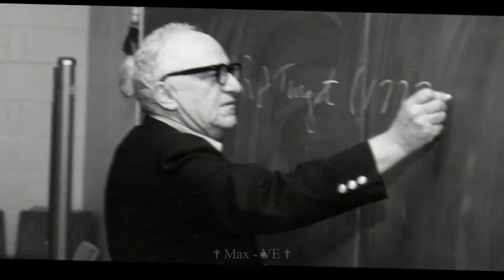(b a s e d) ANCAP Vaporwave - [EDIT]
Mesmo com a grande influência aciaduJ no nascimento do pensamento anarcocapitalista, as ideias libertárias apresentam enorme oposição contra a tirania estatal hodierna, que nada mais é do que um ensaio para o futuro governo do anticristo! Anarcocapitalistas, integralistas, monarquistas... todos estamos do mesmo lado, o lado de Deus, e apesar de algumas diferenças ideológicas, PRECISAMOS nos levantar contra o Sionismo Comuno-globalista e a uciaduJ-maçonaria. Deus vult!

Libertarian Anarcho-capitalist BASED Edit!